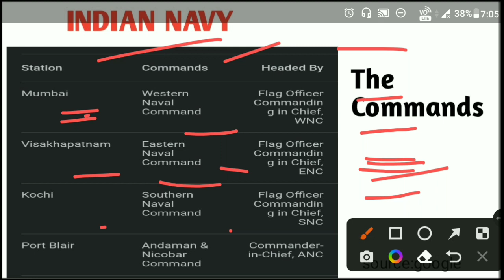Commands of Indian Navy | Indian Armed Forces | Hindi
Hii,

Commands of Indian Navy